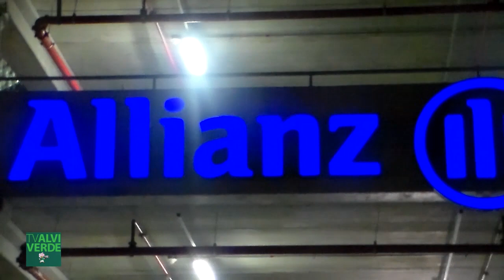TV Alviverde - PALMEIRAS X bambis - PAULISTÃO 2015